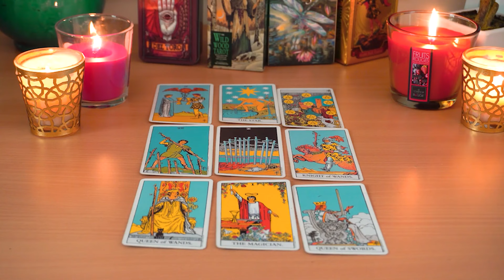TAURUS💘 Just When You Thought it Was Over, Here They Come! Taurus Tarot Love Reading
Tarot love reading is a beautiful way to bring awareness and understanding to your life. I hope that Luna Oracle Readings brings you clarity, insight, happiness, wonder, love and light.💖💖

Taurus December 2023 Tarot Reading 💖
Taurus Love
Taurus 2023
Taurus today
Taurus December